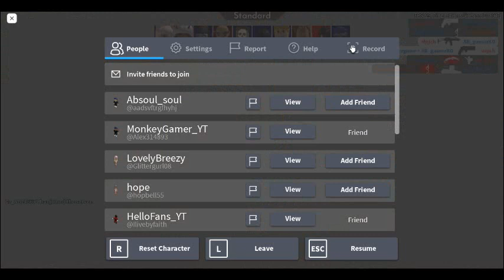Arsenal With The Homies *LETS PLAY SERIES* (ft. HelloFans_YT and Pj Gamez